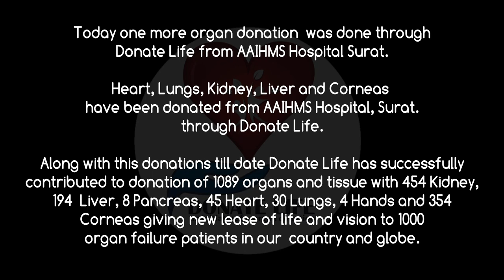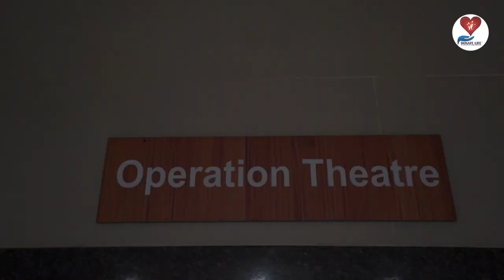One more organ donation was done through Donate Life from AAIHMS Superspeciality Hospital Surat.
Today one more organ donation was done through Donate Life from AAIHMS Superspeciality Hospital Surat.

Heart, Lungs, Kidney, Liver and Corneas have been donated from AAIHMS Superspeciality Hospital, Surat through Donate Life.

Along with this donations till date Donate Life has successfully contributed to donation of 1089 organs and tissue with 454 Kidney, 194  Liver, 8 Pancreas, 45 Heart, 30 Lungs, 4 Hands and 354  Corneas giving  new lease of life and  vision to 1000 organ failure patients in our  country and globe.

We salute the family members of Late Shaishav Girishbhai Patel age 24 for their brave decision to donate the vital organs of their beloved son after doctors declared him brain dead.

Heart transplantation was  done at Mahavir Hospital, Surat.

Lungs transplantation was  done at K.D. Hospital, Ahmedabad.

Liver transplantation will be   done at Zydus Hospital Ahmedabad.

Two Kidneys transplantation  will be done at Ahmedabad.

Corneas were donated to Lokdhrasti Chaksu Bank.

We are very much thankful to Doctors and Management of AAIHMS Superspeciality Hospital Surat for their wholehearted support to this noble cause.

Special thanks to Surat City Police for providing Green Corridor.This was 93th Green Corridor.

We are also thankful to NOTTO, SOTTO Gujarat, Mahavir Hospital Surat, K.D.Hospital and Zydus Hospital Ahmedabad, Doctors and Various Hospital of Surat, Surat City Police,Surat Municipal Corporation, Surat Collector, Surat Airport Authority, CISF, Euro Foods, Print & Electronic Media and Volunteers of Donate Life for their wholehearted support in this life saving mission.